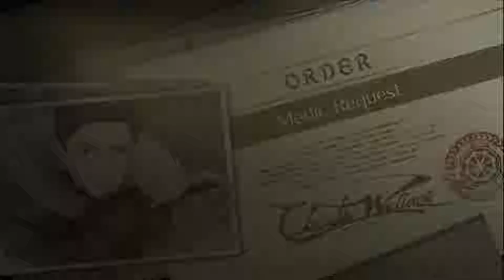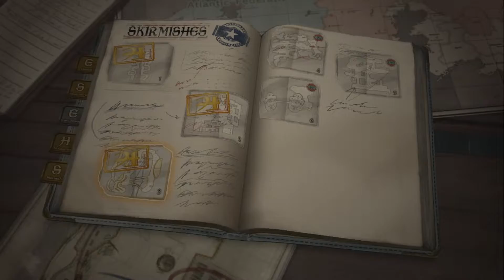Let's Play Valkyria Chronicles 4 PART 53 - Skirmish 3 (HARD): Beneath the Frost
Let's Play Valkyria Chronicles 4 PART 2 - Chapter 2: The Liberation of Reine

In the year 1935 EC, the continent of Europa is split between the Federation and the Empire. As the Imperial army dominates the Eastern Theater, the Federate forces launch Operation Northern Cross, a last-ditch effort to tip the scales. The commander of Squad E will test his will against the bonds of his allies, the weight of their trust, and the sacrifices they all must make. This is a tale of a bittersweet adolescence: the failures and triumphs of young hearts struggling to find themselves amidst the chaos of the battlefield.

Developer: Sega CS3
Publisher: Sega
Genre: Strategy Roleplaying Game
Released: September 25, 2018
Players: Single Player
Platforms: Xbox One, PS4, PS4 Pro, PC, Nintendo Switch
Rating: Teen